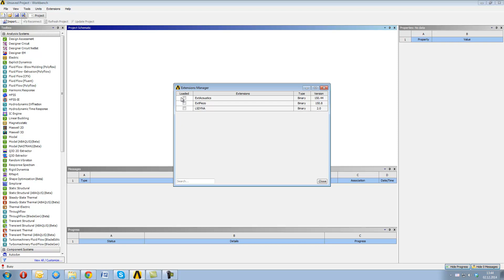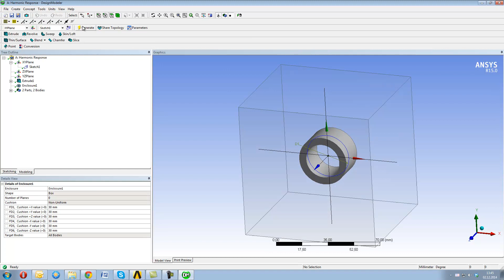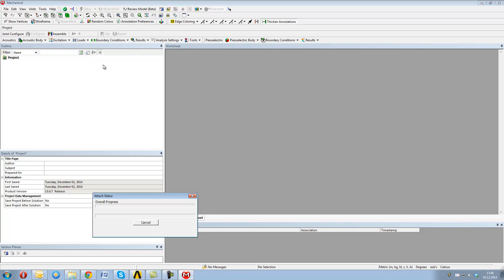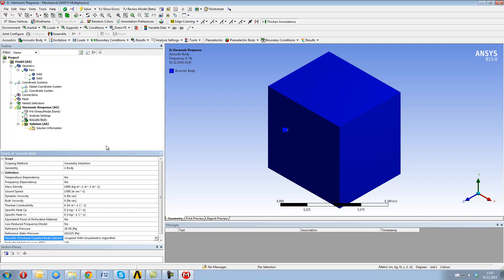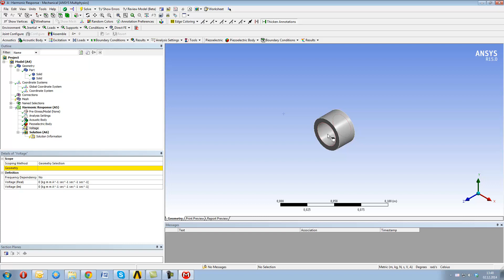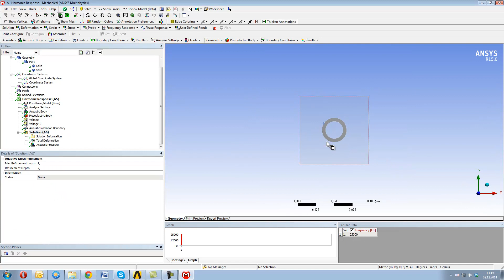Ansys ACT Piezoelectric + Acoustics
Very simple example. Step-by-step video from blank project without editing and special effects.